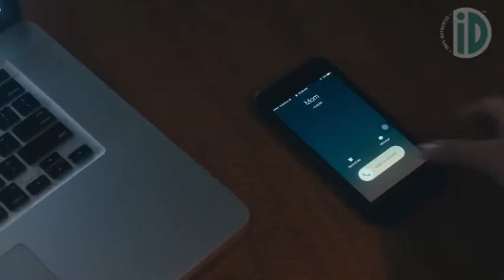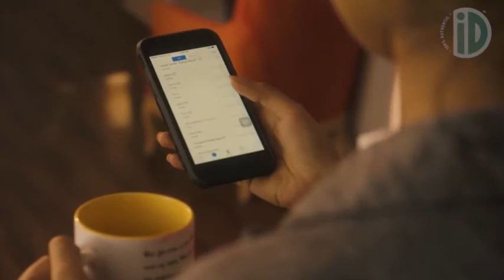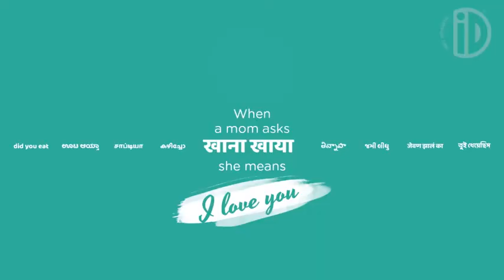PC Musthafa Harvard Kennedy School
Story of drop out at 6th Grade become Graduate in Engr. + Business Management and Entrepreneur